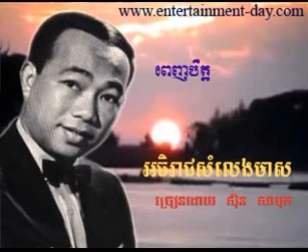479 - សិុន សីុសាមុត - Samuth - ពេញចិត្ត - Penh Chet